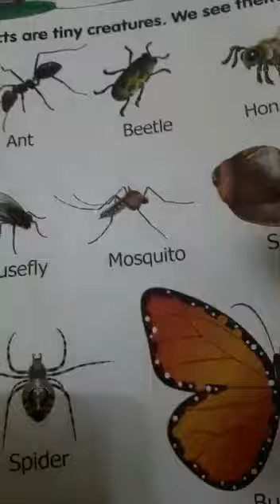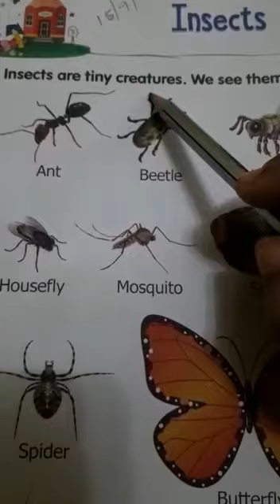prep II insects part 1